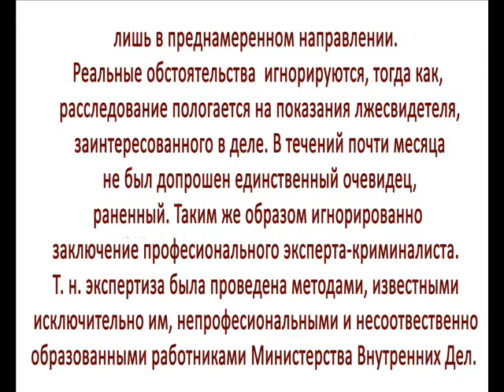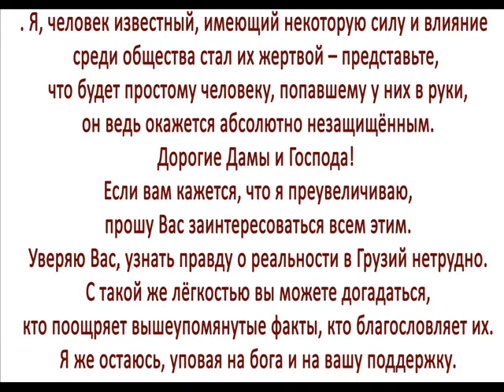обрашения цотне гамсахурдии президенту сща и .....